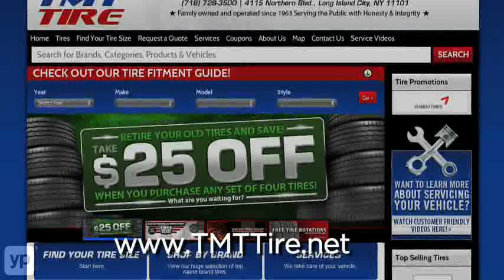TMT Tire | Long Island City, NY | Tire Sales & Auto Repairs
From tires to transmissions, TMT Tire in Long Island City, NY, is your one-stop auto shop with experienced technicians, honest advice, and affordable rates. Family owned and run since 1963, they are open six days a week and welcome walk-ins. Whether you need brake work, shock and strut replacement, service for your engine, repairs to your exhaust system, or a new set of tires, you need only go to ONE place -- TMT Tires!